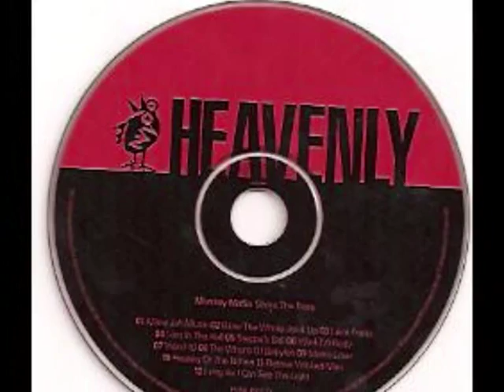Monkey Mafia - Lion in the Hall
«Мафия Обезьян». Красной линией этого проекта проходит герой - Jon Carter. Но кто же он? Диджей номер 53 мировой сцены в 1997 году? Человек-легенда игравший на разогреве у The Prodigy, Roni Size и Massive Attack? Владелец собственного лэйбла?  Непризнанный гений современности или неудачник? Его история как всегда полна загадок и неточностей.